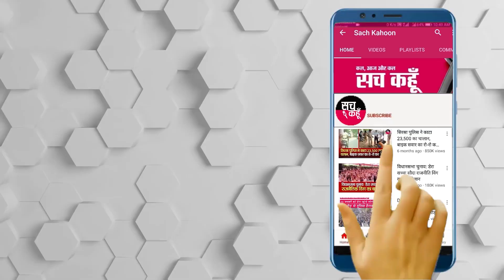ਦਿੱਲੀ ਵੱਲ ਕਾਫ਼ਿਲੇ ਜਾਰੀ...